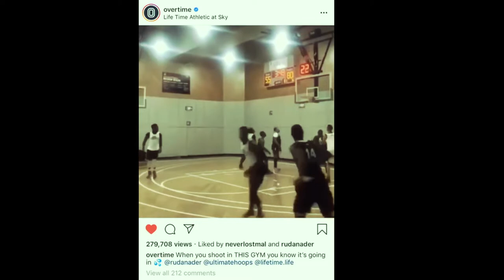Ultimate Hoops Sky Reel